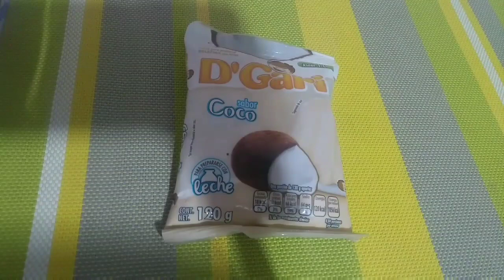Gelatina de cerveza para fiestas Gela chela postres económicos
hola chicas hoy les traigo esta idea para día del padre día de San Valentín , una rica gelatina de piña y coco con tan solo un ingrediente , y estará listo en minutos .